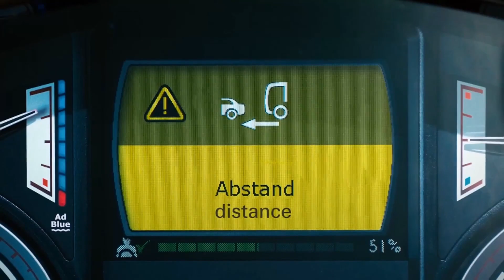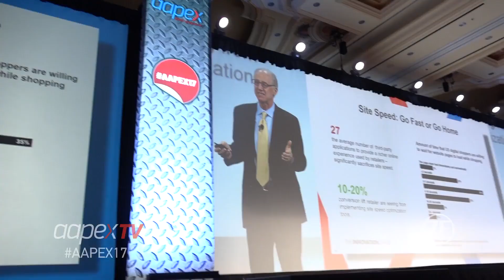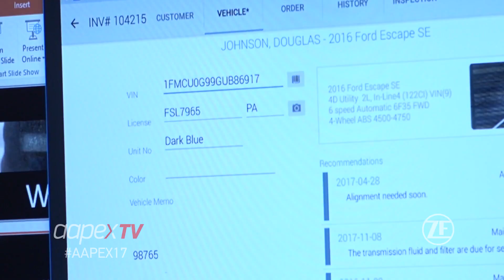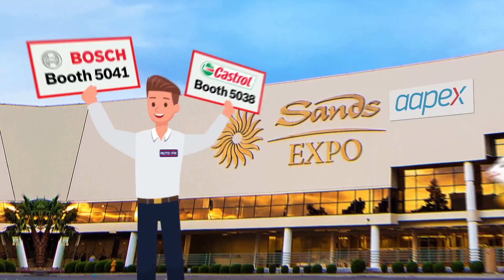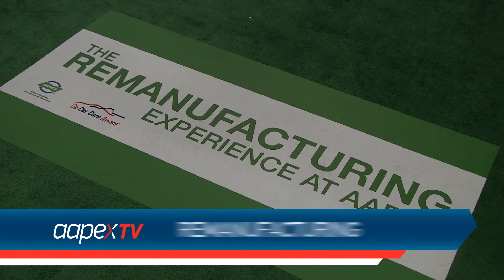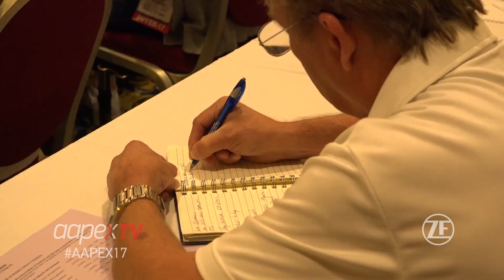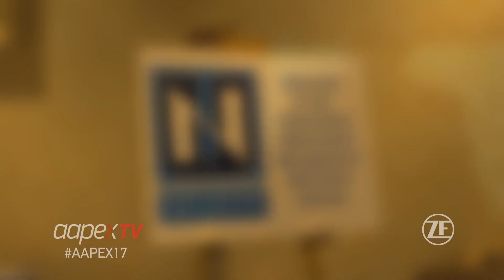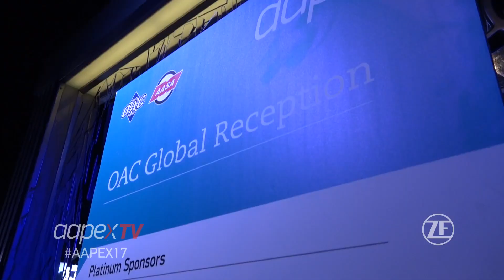AAPEX 2017 Wednesday Full Highlights